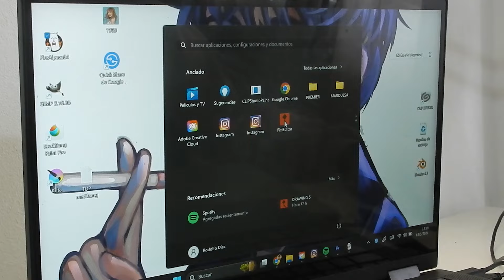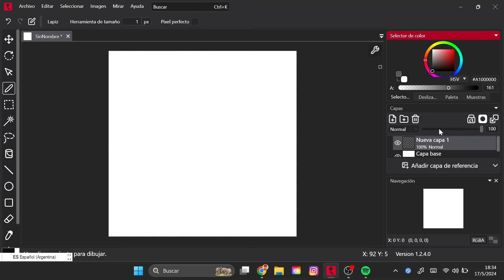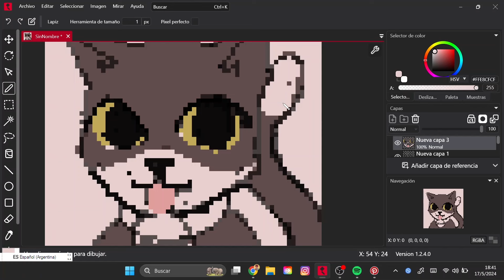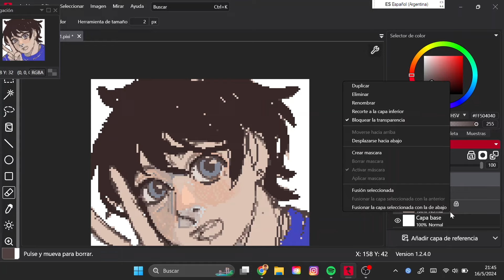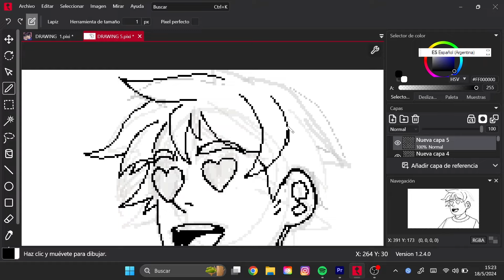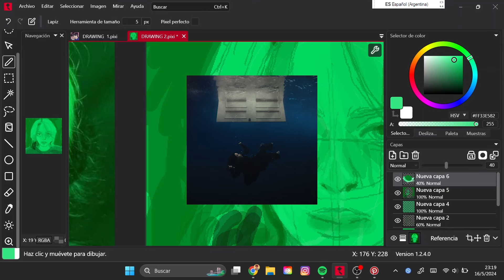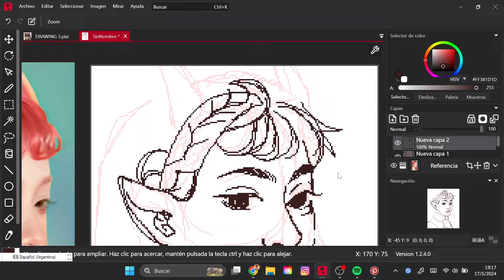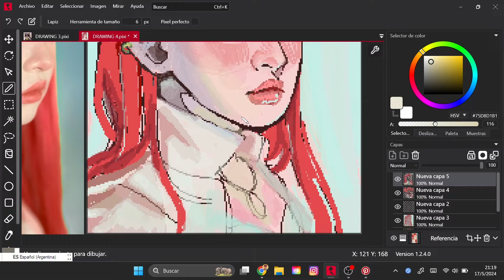PROBE DIBUJAR EN PIXEL ART (y me encantó) | Rodolfo Diaz